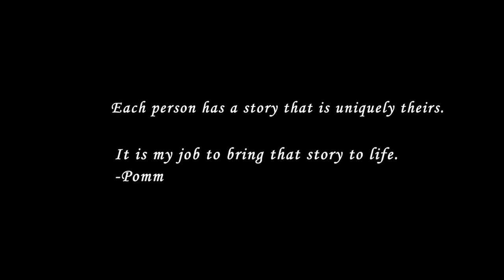Creating the Renaissance inspired portrait with Pomm.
Award-winning painter, Pomm, speaks with Art Director, Pat Frey, about the process of creating the Renaissance-inspired portrait.
Contact Pomm's studio for exclusive commissioned portraits.